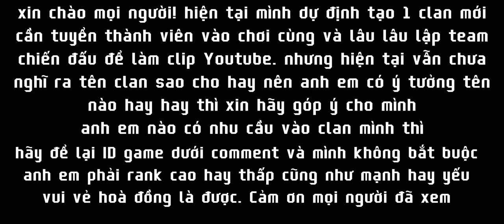[War Robot] cần tuyển thành viên vào Clan!!!!